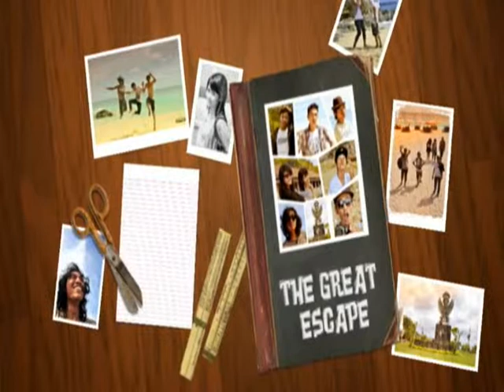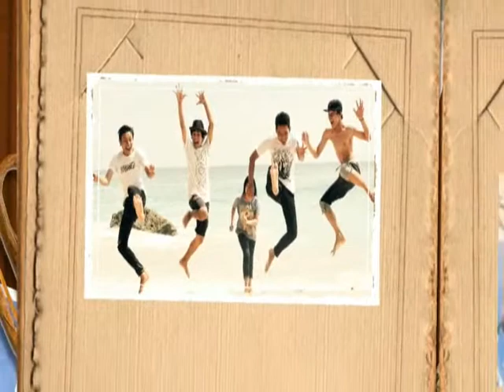The Great Escape Short Movie - Portfolio Mahasiswa Kampus New Media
The Great Escape - Portfolio Mahasiswa Kampus New Media